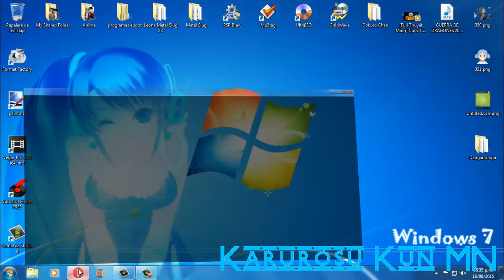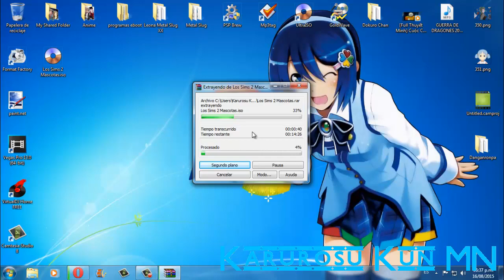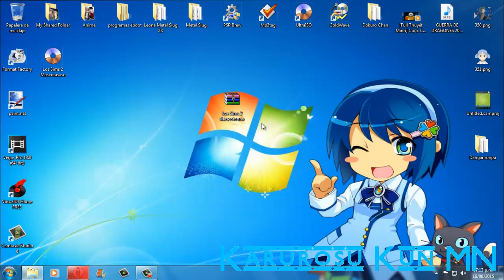Descargar Los Sims 2 Mascotas PSP (Español)